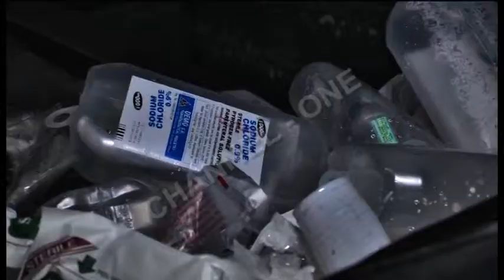Mbetjet spitalore. Reagojnë ambientalistët dhe shoqëria civile